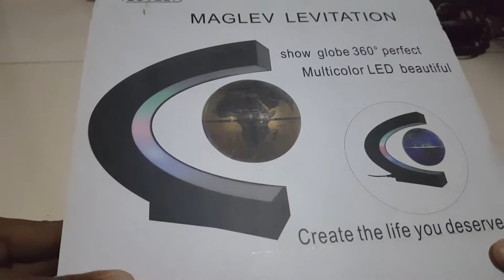Unboxing globe magnetick melayang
Harganya dari mulai 200.000 hingga 350.000
Saya beli yg 350.000. Saya beli di lazada